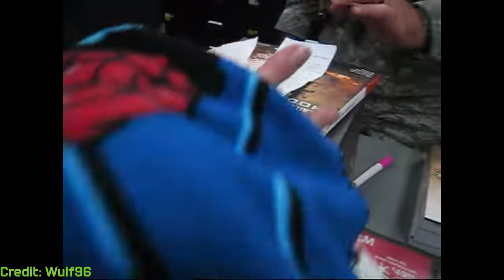Modern Warfare 2 13 Years Later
I got to say, @Wulf96  made history of the BEST Call of Duty.

Comment if you want to tell me what you think

Powered by Adobe Premiere Pro and Photoshop